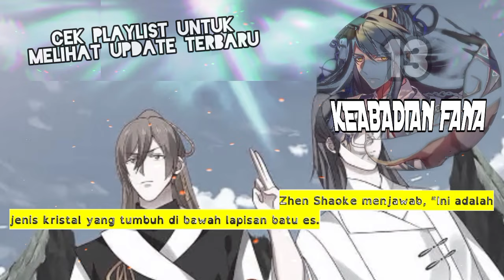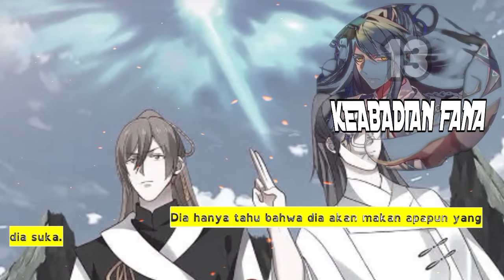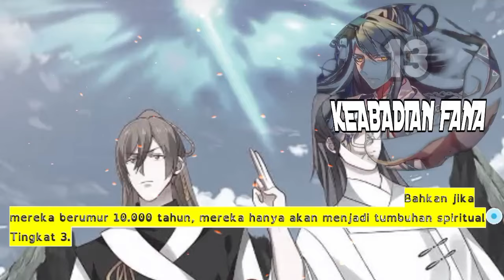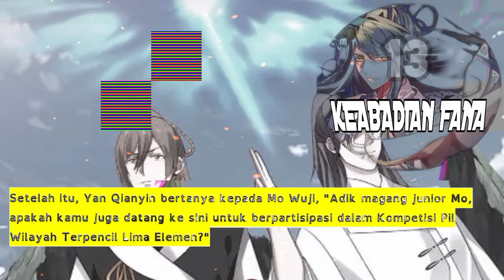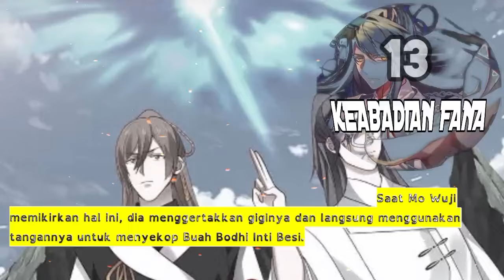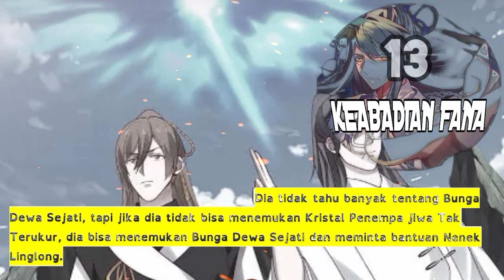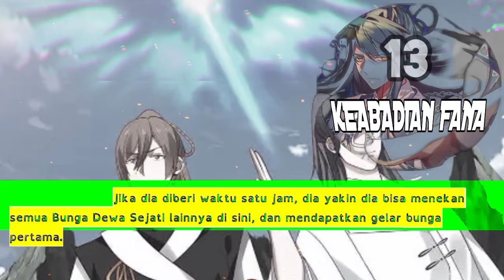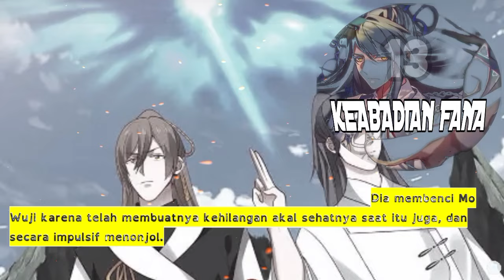Keabadian Fana season 13